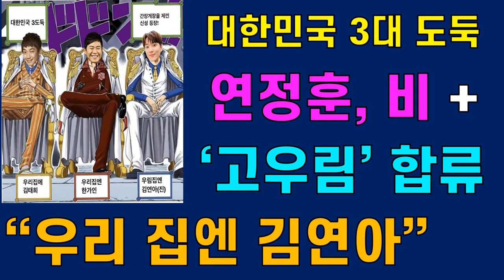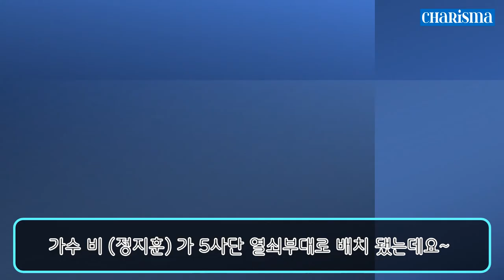[카리스마 코리아] 대한민국 3대 도둑 완성! 배우 연정훈(한가인), 가수 비(김태희) + 성악가 ‘고우림’ 합류! “우리 집엔 김연아”!